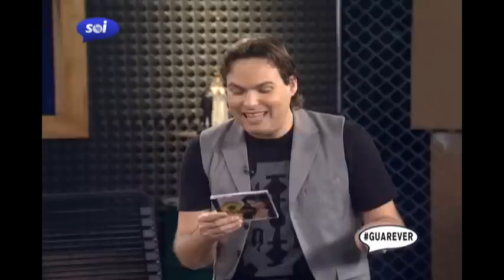La chaparrita consentida en Guarever Tudei por SOiTV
Veronica Lopez